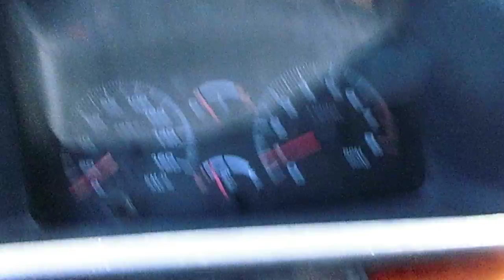Problema DIFFERENZIALE Suzuki Vitara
Cos'è successo secondo voi??Fa questo rumore solo quando metto le 4wd(4H);quando metto le 4wd-L(4l) tutto bene.
Le 4H a volte rimangono anche inserite nonostante io rimetta  2 ruote motrici.
E' ROTTO IL DIFFERENZIALE???